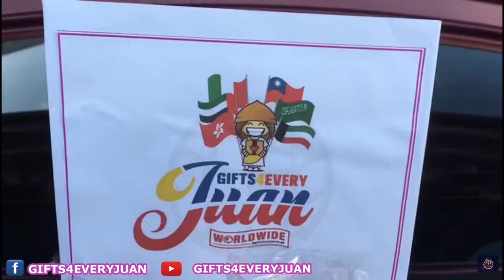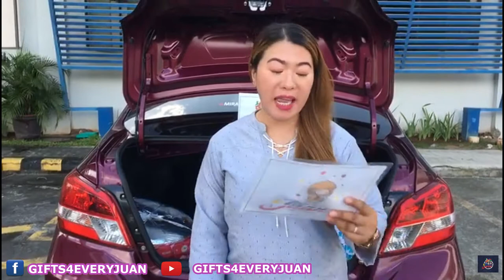Gifts and words of love from Mae Reyes ❤🎁